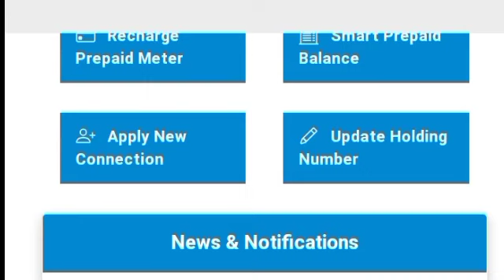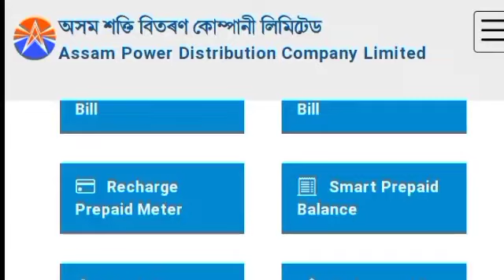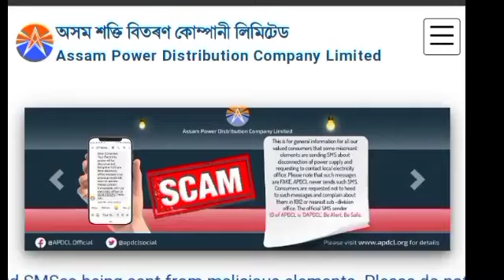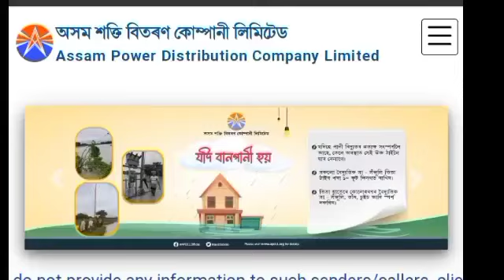APDCL New recruitment 2022 exam update //Adre viva skill test next level exam update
1)dhs exam date 2022
2)dhs admit card 2022
3)dhs exam date
4)dhs exam
5)dhs non technical exam date 2022
6)dhs grade 4 exam date 2022
7)adre result
8)dhs
9)dhs tech nical result 2022
10)dhs new update
11)dsh exam date 2022
12)assam direct recruitment
13)assam dirwct receuitment result
14)dsh admit card
15)dhs exam question and answer
16)assam dhs exam 2022
17)health exam date 2022
18)dme admit card 2022
19)dhs admit card 2022 dounlod
20)dhs grade 3 exam date
21)apdcl recruitment 2022
22)dhs exam date 2022 grage 4
23)dhs exam update
24)scordemy
25)dme exam date 2022
26)dhs assam exam date 2022
27)dhs exam new update
28)assam carer
29)dhs grade 4 admit card 2022
30)dhs grade 4 exam date
31) dhs reault 2022
32)dhs geade 3 non technical  exam date
33)dhs non technical admit card 2022
34)assam direct recruitment 2022
35)adre
36)grade 3cut off
37)adre result date 2022
38)dhs assam admit card 2022
39)assam direct recruitment cut off
40)dhs exam 2022
41)dhs new exam date 2022
42)assam direct recruitment result date
43)d h s exam date  2022
44)dhs dme admit card 2022
45)dhs dme exam date
46)dhs result
47)dhs new update 2022
48)dhs syllabus 2022 assam
49)dhs grade 3 non technical exam date
50)dhs grade 3  technical result  2022
51)assam tet
52)kumar basanta assam
53)apdcl new update today
54)asrlm  recruitment 2022
55)assam govt job recruitment 2022
56)bodo job info
57)dhs
58)new job in assam
59)scordemy assam
60)upsc main slove paper
61)utpal deka
62)new job update
63)assam rifale status
64)dhs previous years question paper
65)grade 4
66)kumar basanta assam today news
67)jibon nodir dhou today  episode
68)mind map education
69)education for assam
70) utpal deka
71)assam job update
72)assam job infromation
73)rong
74)rrb  group d cut off 2022
75)indian constitution mcq
76)assam forest battalion
77)assam govt new  cacancy
78)assam govt job
79)assam new job vacancy
80)asam cares job
81)assam carre today job update
82)assam care job
83)apdcl job
84assam apdcl job update
85assam job infromtion
86)job in assam
87)assam today job
88)assam private job
89)private job guwahatio
90)assam tet news
91)assam tet recruitmet
92)assam tet new recruitment
94)apdcl new recruitment 2022
95)apdcl recruitment 2022
96)apdcl job assam
97apdcl vacancy
98)apdcl upcoming vacancy
99)apdcl job update
100)assam direct recruitment update
101)assam direct recruitment cut off
102)assam direct recruitment skill test